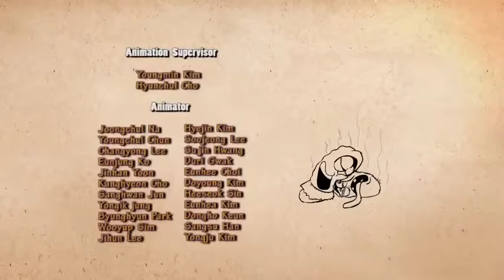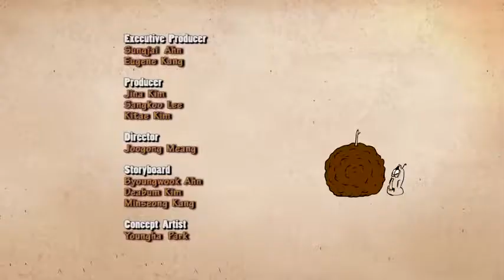LARVA ❤️ The Best Funny cartoon 2017 HD ► La THOR HAMMER BREAKER ❤️ The newest compilation 2017 ♪♪ P